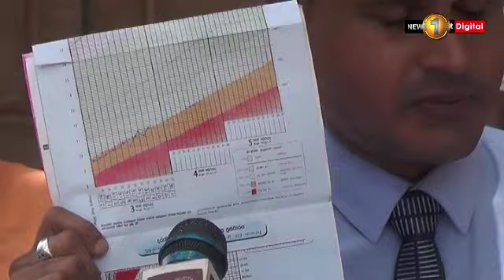Children in peril: malnutrition rates high as economy deteriorates